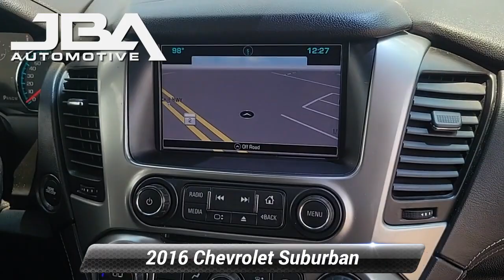Used 2016 Chevrolet Suburban LTZ, Glen Burnie, MD 46506B